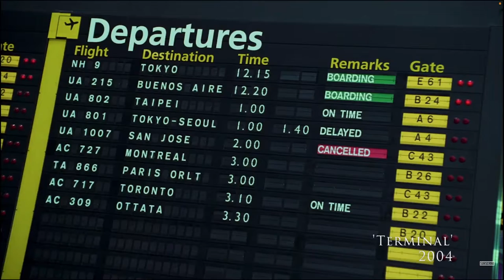Host Destination Mood Reel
Visual and Audio Inspiration Film for Short film 'Host Destination'
Video Edited by Eleni Modinos
Written and directed by Eleni Modinos